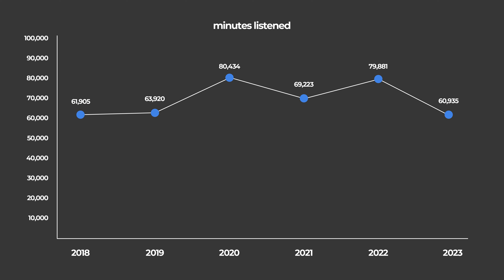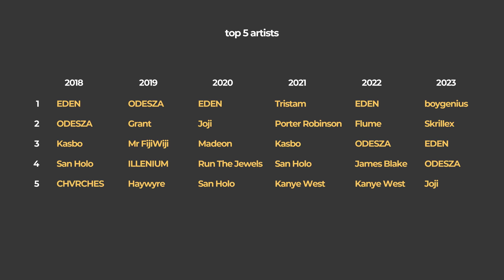Reacting to my Spotify Wrapped 2023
It's that time of the year as Spotify Wrapped is back for the year of 2023! It was an interesting year for my listening habits so let's see what our Wrappeds say about us!